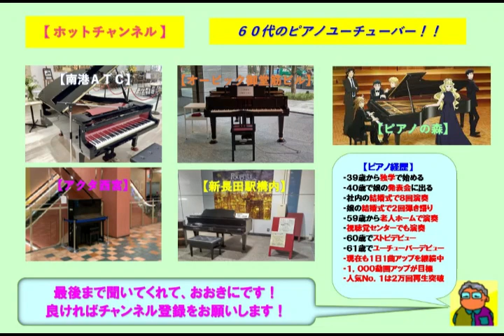【オービック御堂筋ビル】ＪＵＪＵ・Hello, Again～昔からある場所～ Ballad Ver （2023 06 29）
☆週に１回のペースで通っているオービック御堂筋ビルのストピでＪＵＪＵの「Hello, Again～昔からある場所～」をアレンジのショートバージョンで弾いてみた。ここのストピはヤマハのグランドピアノであり音色も響きも素晴らしいです。この曲はカバーアルバムからの先行シングルとしてリリースされソニー社ＣＭソングとして起用された。

３９歳からピアノを独学で始め、今までに社員の結婚式で８回ピアノ演奏を行い、娘の結婚式で２回のピアノ弾き語りを行いました。